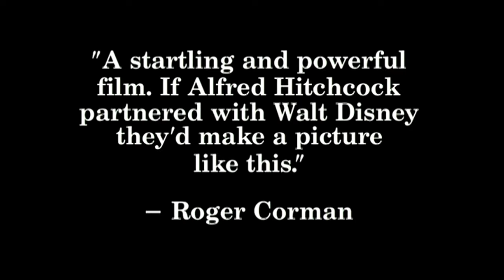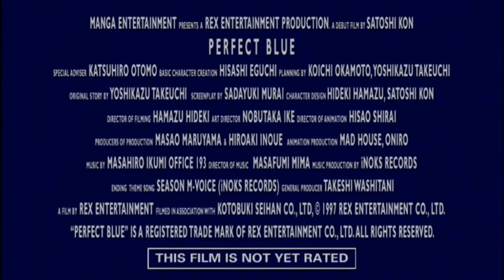Perfect Blue (1997) - Original US Trailer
This is the original US trailer for the 1997 animated psychological thriller, "Perfect Blue". I have uploaded it in its originally intended aspect ratio, in the highest quality possible from the standard definition source.